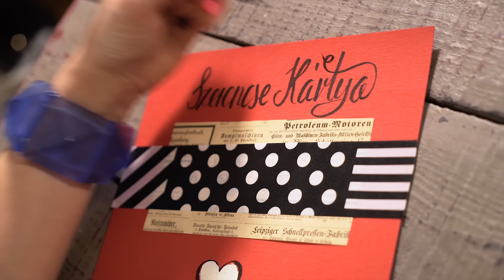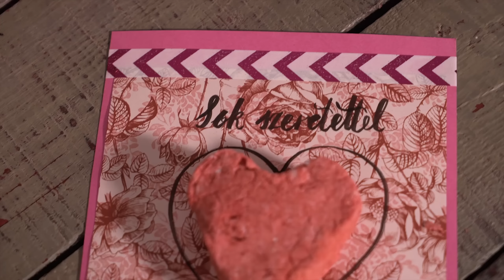Gigantikus Valentin napi ötlet invázió 💘 | Nyerd meg egyik alkotásom | INSPIRÁCIÓK Csorba Anitától